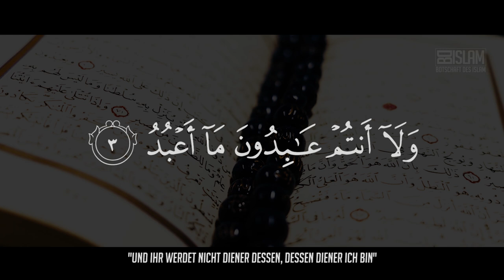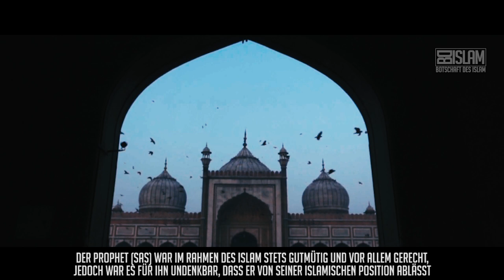Der Muslim ist kompromisslos ᴴᴰ ┇ Worte zum Nachdenken┇ BDI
Diese Kompromisslosigkeit sollte allein daraus hervorgehen, dass wir Diener Allahs sind und Ihm (swt) in allem, was und gefällt oder missfällt gehorchen müssen.

Eines der Hindernisse und der Steine, von denen vorher die Rede war, sind Menschen, die uns vom geraden Weg abbringen wollen, doch nicht, indem sie uns sagen, dass wir den Islam gänzlich ablegen sollen, sondern damit angefangen, dass wir im Islam Kompromisse eingehen. Eine Sache, die für den Propheten (sas) nie eine Option darstellte.